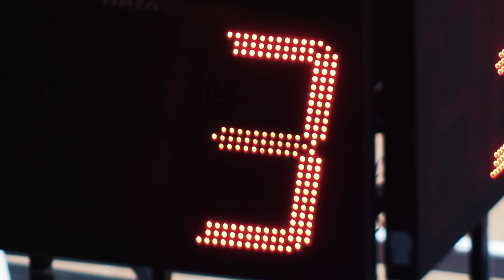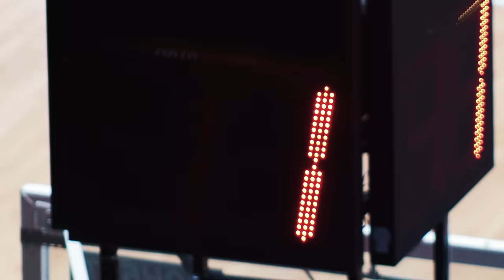THE GREATEST BUZZER BEATER EVER | Anwar Jibawi